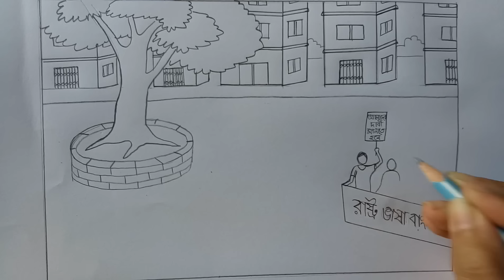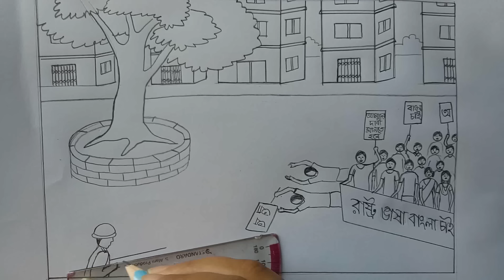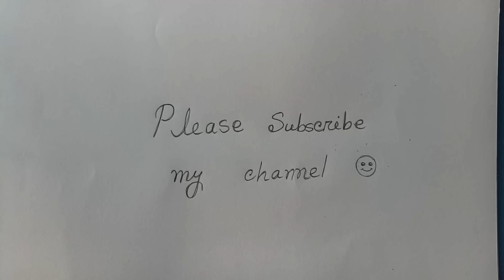How to draw scenery of Language Movement Step by step || Art video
1. DIAMOND color pencil
2. FABER-CASTELL (CLASSIC COLOUR) pencil.

ভাষা আন্দোলনের দৃশ্য